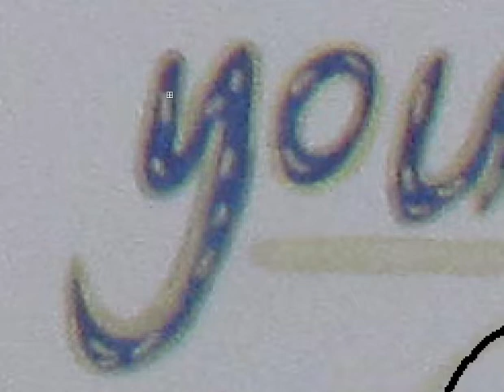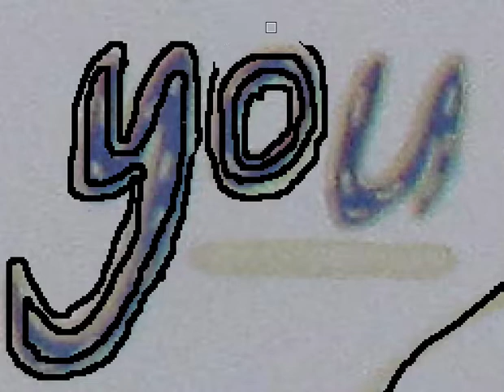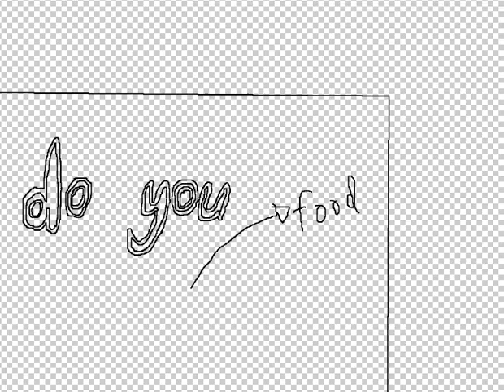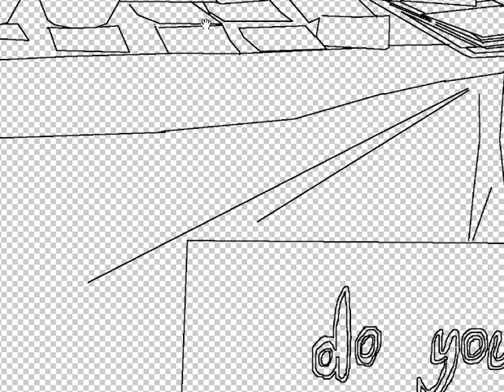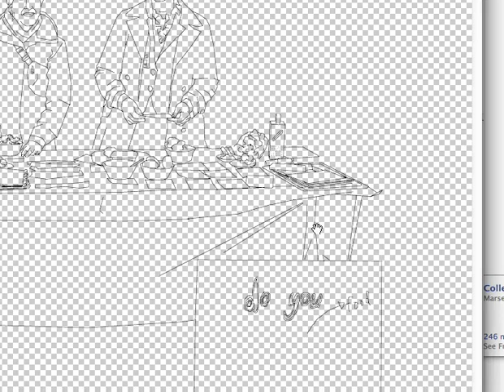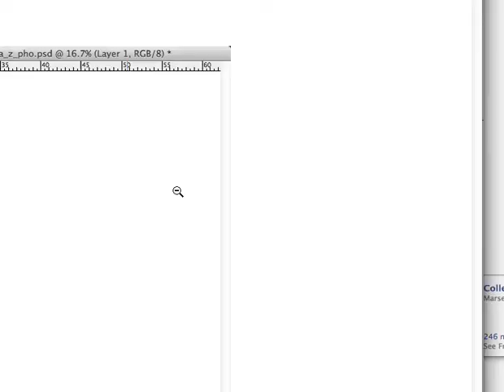Making of "Reseptiprojektiplärä" for Heimo.fi